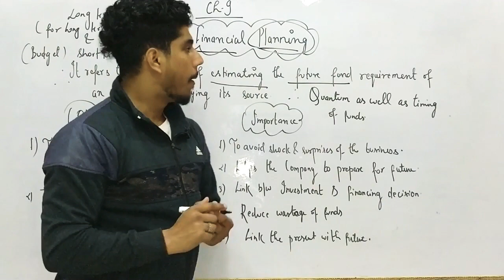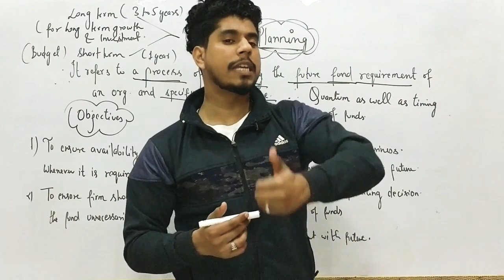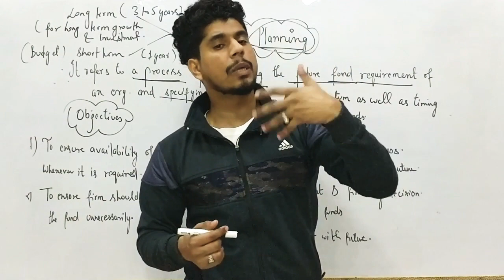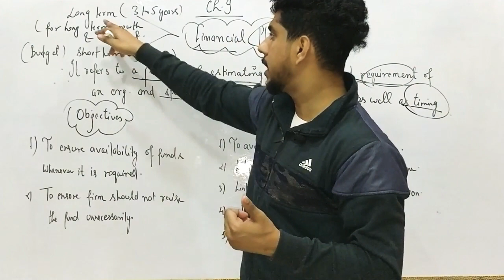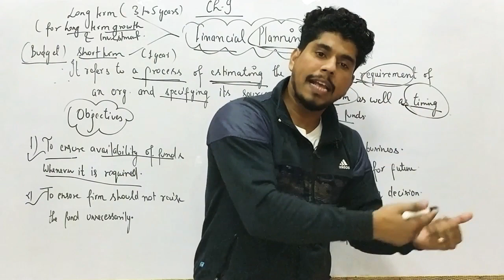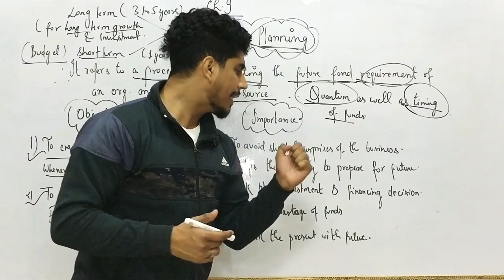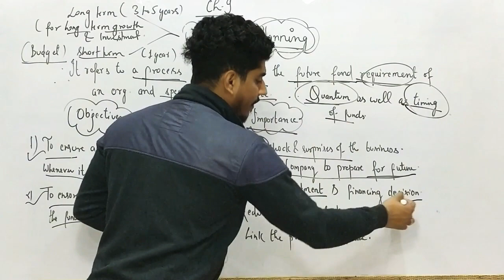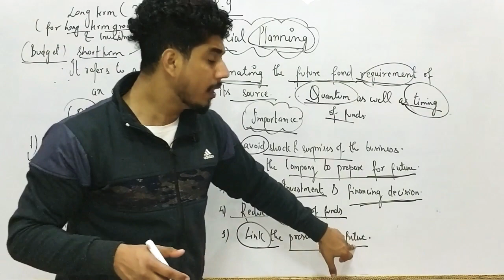Concept of Financial Planning.